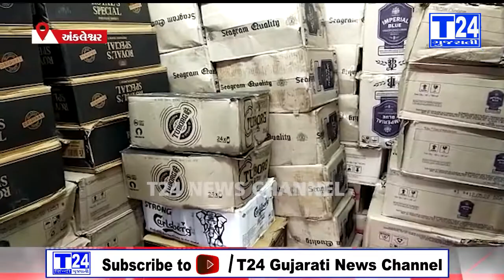અંકલેશ્વરના બાકરોલ ગામેથી LCB એ 31.63 લાખના મુદ્દા માલ ને ઝડપી પાડ્યો હતો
અંકલેશ્વરના બાકરોલ ગામેથી LCB એ 31.63 લાખના મુદ્દા માલ ને ઝડપી પાડ્યો હતો જ્યારે બે બુટલેગરને વોન્ટેડ જાહેર કર્યા